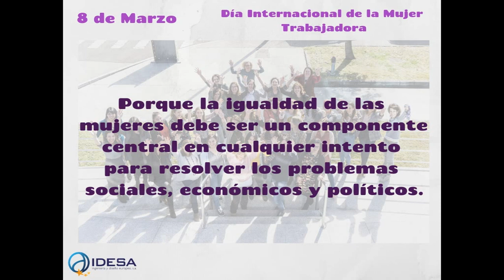8 de Marzo - Día de la mujer trabajadora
Dedicado a todas las mujeres que trabajan en Idesa,  por la igualdad en todos los ámbitos de la sociedad.